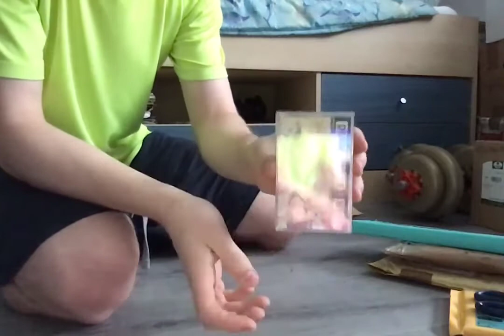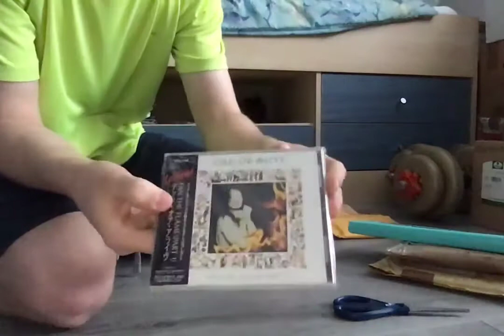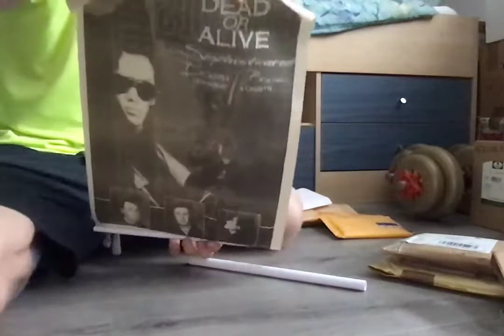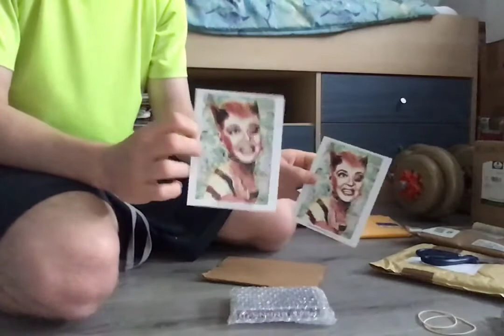unboxing dead or alive goods 1.0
Items unboxed:
Nude cassette album
Love Pete cassette
Fan the Flame CD with OBI
Come home with me baby single CD
sophisticated boom boom promo poster